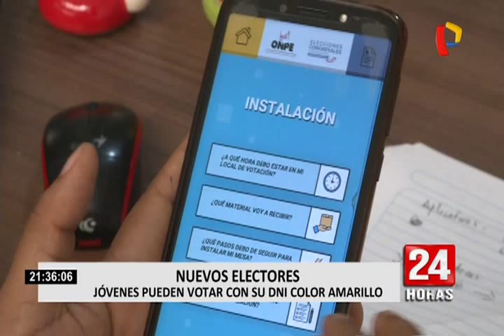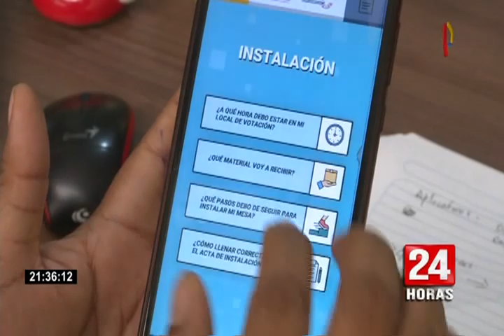Voto Responsable: cerca de 600 mil electores son jóvenes que cumplieron o cumplirán 18 años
Por su parte, Marlene Pérez, jefa de la ODPE Lima Norte 3, señaló que ellos podrán emitir su voto tanto con el DNI amarillo como el celeste.